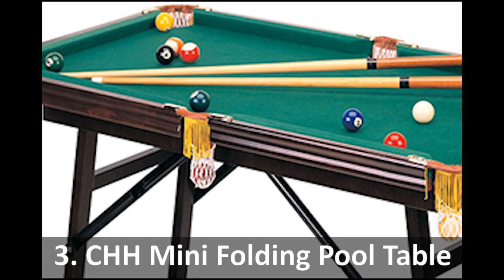Top 5 Small Pool Tables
for guides, product reviews & prices of Pool Tables.